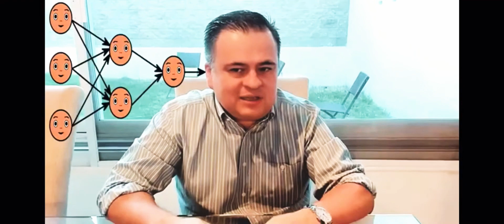Impacto del COVID-19 en el Credit Scoring.